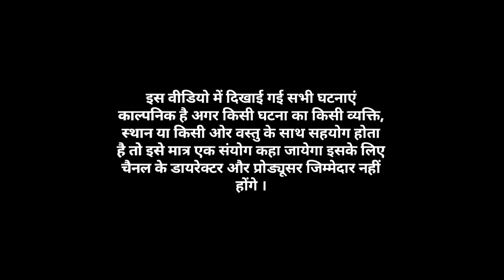पहले सावण का कहर rajasthani comedy video